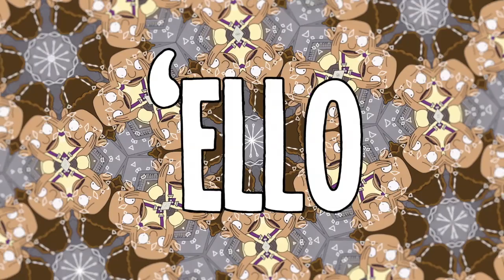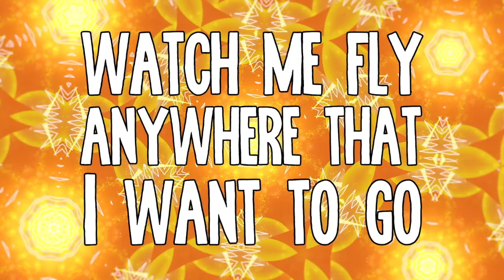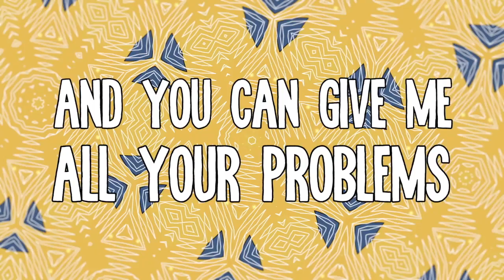Central Park — “Weirdos” Lyric Video | Apple TV+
“See? Now it’s catching on…” Sing along to the music of Central Park. Watch now on the Apple TV app with an Apple TV+ subscription

Central Park is an animated musical comedy from Emmy® Award-winner Loren Bouchard (Bob’s Burgers) that follows the exploits of a family living in the world’s most famous park. The series voice cast includes Josh Gad, Leslie Odom, Jr., Kristen Bell, Kathryn Hahn, Tituss Burgess, Daveed Diggs, and Stanley Tucci.